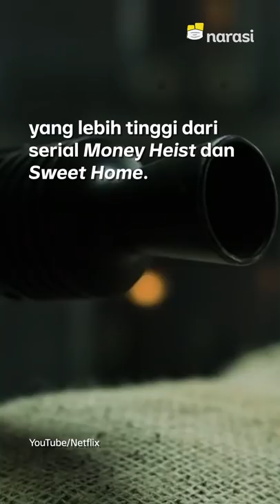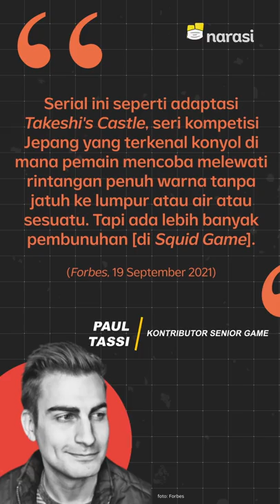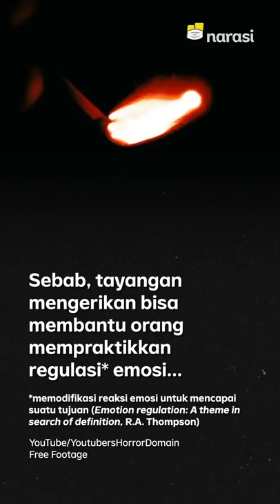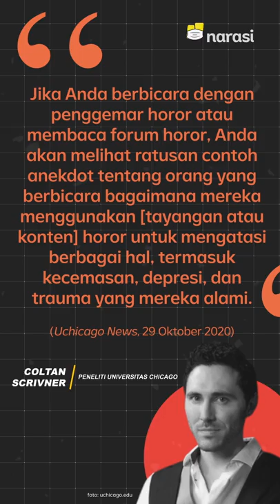Ramai Serial Squid Game, Kenapa Orang Suka Nonton yang Penuh Darah? | Narasi Newsroom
KENAPA BANYAK YANG SUKA NONTON SERIAL SQUID GAME?

Tapi gak cuma ramai jadi omongan, ia juga sukses jadi yang teratas dalam 10 acara TV terbaik di Netflix AS, dan juga secara global ada di posisi kedua dengan skor di atas serial Money Heist dan Sweet Home.

Tapi kenapa, ya, kok bisa pada suka nonton Squid Game? Padahal, kan, thriller mengerikan penuh darah gitu😰

(Narasi)